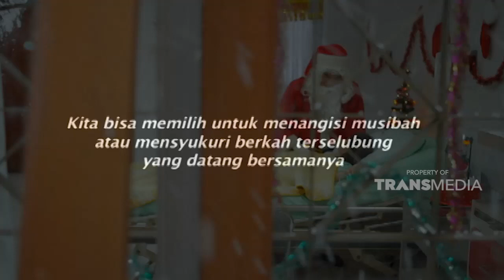Melihat Salju | NILAI KEHIDUPAN